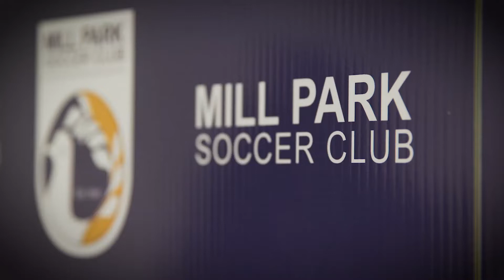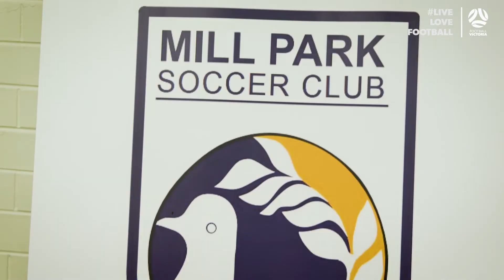Mill Park SC: Female Football Week Spotlight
Once struggling for female participation, Mill Park SC has revitalized it's women's & girls program.